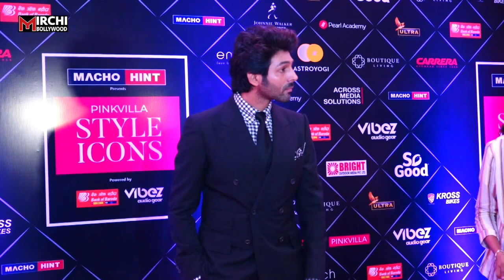Sara Ali Khan V/S Janhvi Kapoor| Who is Hotter?